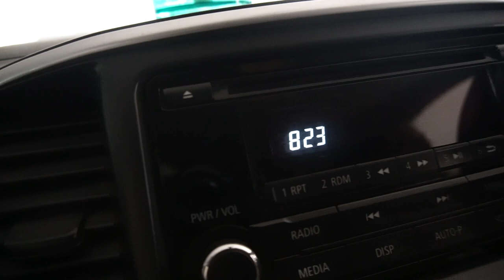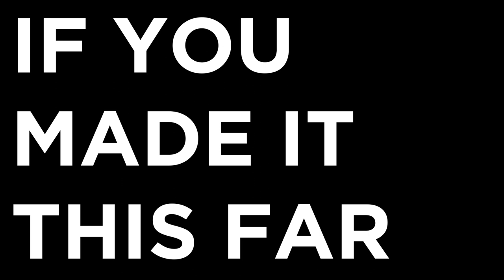Street Photography in Dhaka, Bangladesh|PHOTOWALK EPIDOSE 1: Sadarghat| Photographing Strangers.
I have been taking photos around south Dhaka for a while. In this video I share my experience and knowledge on taking photos and interacting with the locals around sadarghat.

I make video essays and short films too.